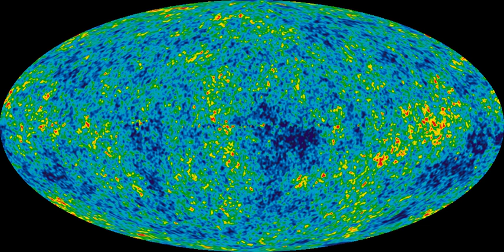Physical cosmologist | Wikipedia audio article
00:02:21 1 Subject history
00:08:01 2 Energy of the cosmos
00:12:14 3 History of the universe
00:12:45 3.1 Equations of motion
00:13:40 3.2 Particle physics in cosmology
00:15:03 3.3 Timeline of the Big Bang
00:16:37 4 Areas of study
00:17:03 4.1 Very early universe
00:19:49 4.2 Big Bang Theory
00:21:18 4.2.1 Standard model of Big Bang cosmology
00:21:58 4.3 Cosmic microwave background
00:25:01 4.4 Formation and evolution of large-scale structure
00:27:35 4.5 Dark matter
00:28:54 4.6 Dark energy
00:32:31 4.7 Gravitational waves
00:33:54 4.8 Other areas of inquiry

- Socrates

SUMMARY
Physical cosmology is a branch of cosmology concerned with the studies of the largest-scale structures and dynamics of the Universe and with fundamental questions about its origin, structure, evolution, and ultimate fate.  Cosmology as a science originated with the Copernican principle, which implies that celestial bodies obey identical physical laws to those on Earth, and Newtonian mechanics, which first allowed us to understand those physical laws. Physical cosmology, as it is now understood, began with the development in 1915 of Albert Einstein's general theory of relativity, followed by major observational discoveries in the 1920s: first, Edwin Hubble discovered that the universe contains a huge number of external galaxies beyond our own Milky Way; then, work by Vesto Slipher and others showed that the universe is expanding. These advances made it possible to speculate about the origin of the universe, and allowed the establishment of the Big Bang Theory, by Georges Lemaître, as the leading cosmological model. A few researchers still advocate a handful of alternative cosmologies; however, most cosmologists agree that the Big Bang theory explains the observations better.
Dramatic advances in observational cosmology since the 1990s, including the cosmic microwave background, distant supernovae and galaxy redshift surveys, have led to the development of a standard model of cosmology. This model requires the universe to contain large amounts of dark matter and dark energy whose nature is currently not well understood, but the model gives detailed predictions that are in excellent agreement with many diverse observations.Cosmology draws heavily on the work of many disparate areas of research in theoretical and applied physics. Areas relevant to cosmology include particle physics experiments and theory, theoretical and observational astrophysics, general relativity, quantum mechanics, and plasma physics.